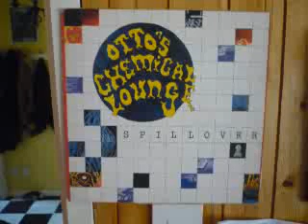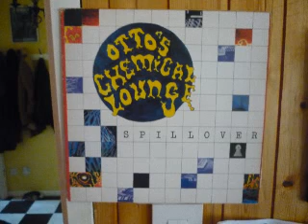Otto's Chemical Lounge-Departure blues.wmv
ATTITUDE:)